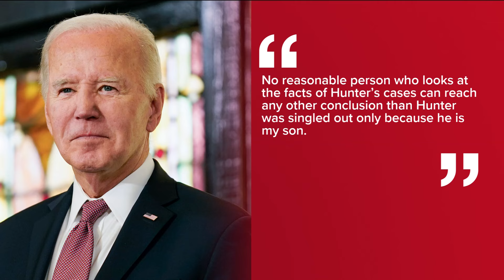Biden pardons his son Hunter despite previous pledges not to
The pardon was announced Sunday evening despite Biden's earlier promises saying he wouldn’t “interfere with the Justice Department.”